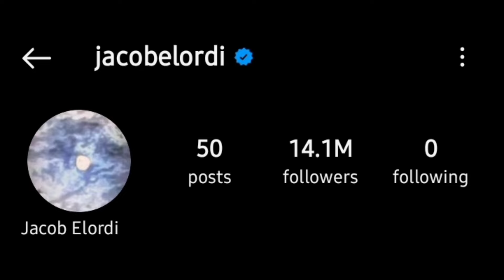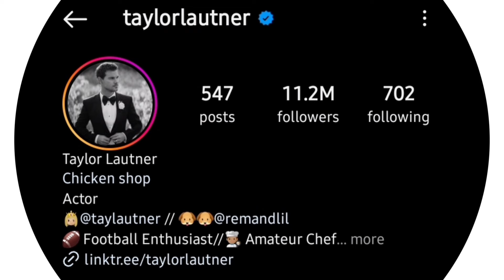Jacob Elordi Vs Taylor Lautner Lifestyle Comparison 2024